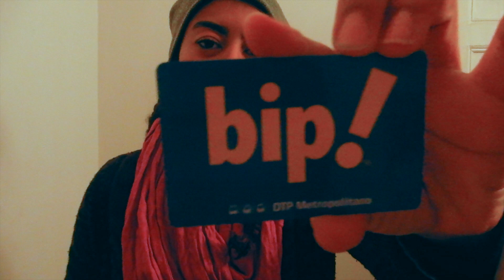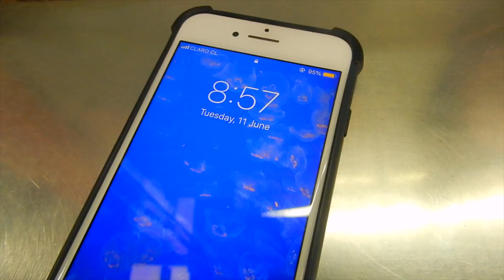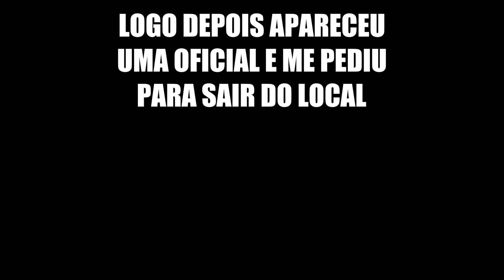BACKPACKING PELO CHILE | SOLO TRIP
Olá povo do bem, como é que cêis tão?

Nas minhas ferias de Junho/2019 eu decidi fazer um mini backpacking pela America do Sul, visitei o Chile e Peru. Esse é o episódio sobre o Chile onde minha cidade base foi Santiago e de la eu conheci, Valparaiso, Viña Del Mar, Portillo, Vale Nevado e Farellones. A viagem foi incrível, do Chile eu cruzei fronteira por terra até Cusco - Peru, contei aqui nesse post Espero que vocês gostem desse conteúdo, beijo grande até mais.

VIDEOS PUBLICADOS DOMINGOS ÀS 18H

Mulheres viajantes
Com amor Cami 🌷